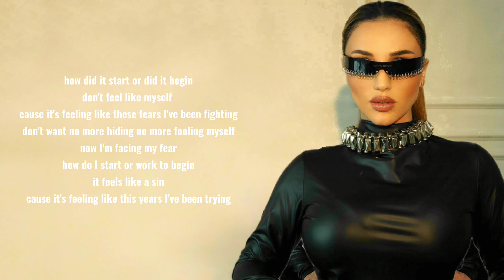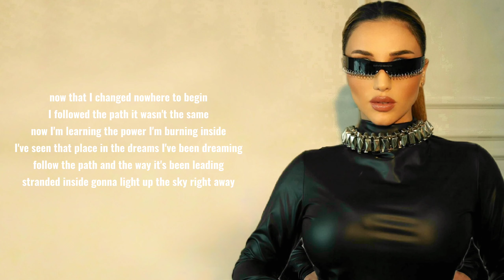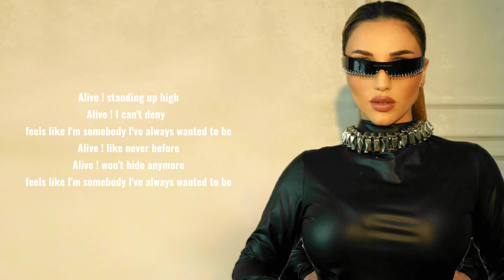Nutsa - Alive (Lyrics) 🦋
ნუცა ბუზალაძე - Alive